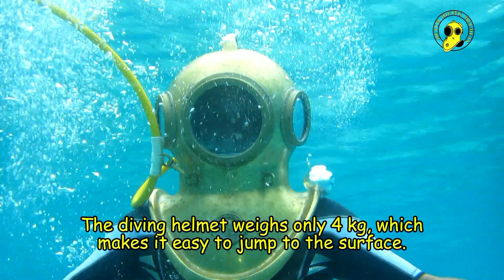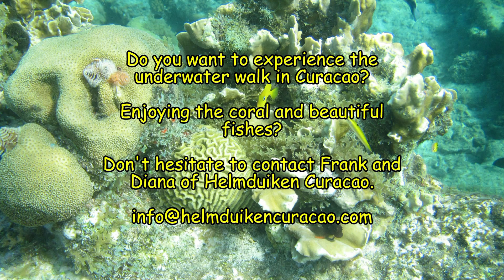Helmetdiving in Curacao Frank and Kees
Frank and Kees made an underwater walk at Playa Kalki on the Crribean island Curacao. It was a special dive because we were visited by a sea turtle. Great diving site for helmet diving.